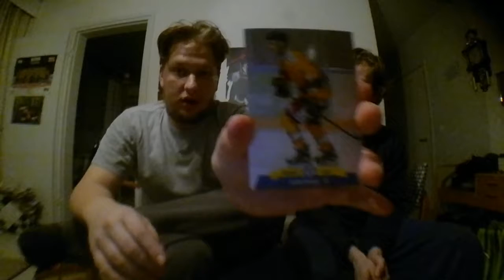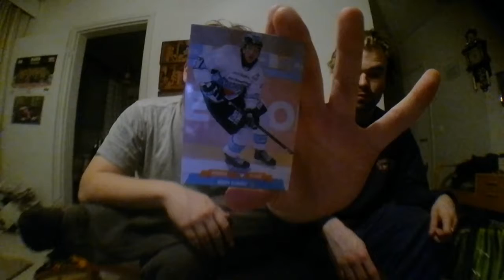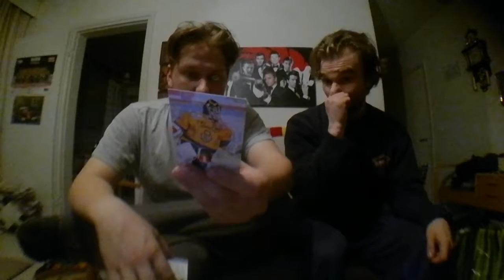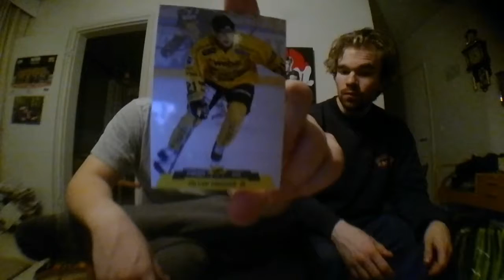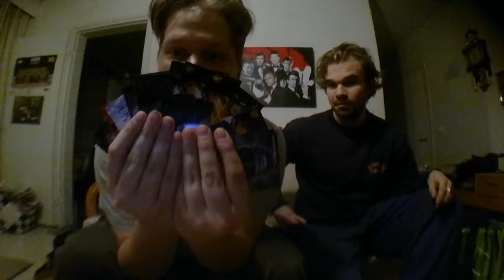Cardset Blasterbox packopening feat. Jjvirta1 2/2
Periscope:Jussi Rintala

Twisted Sisters social Media's:
Thunderrosa:

Posti Restant Punkalaidun